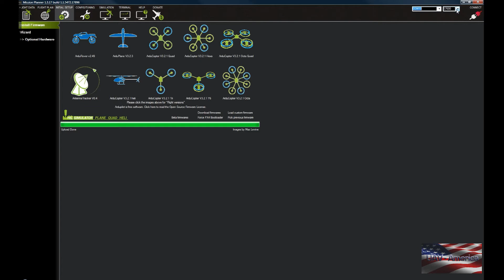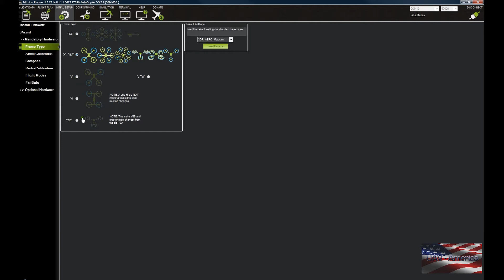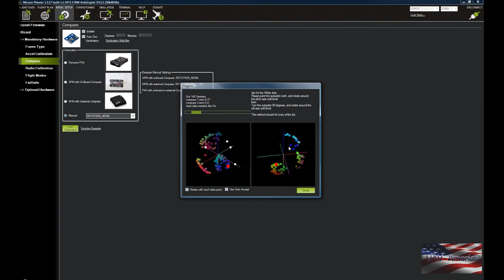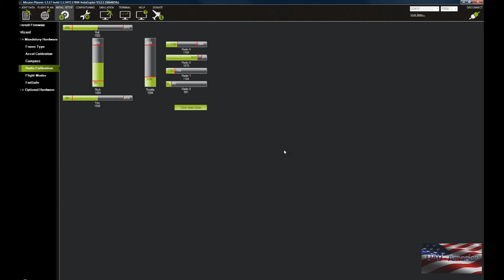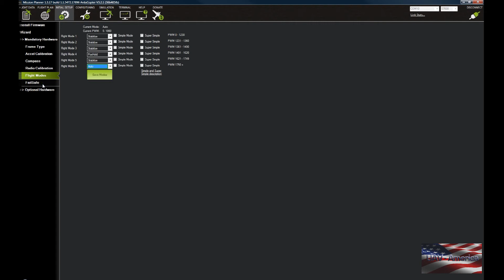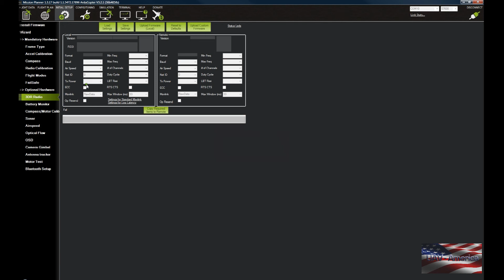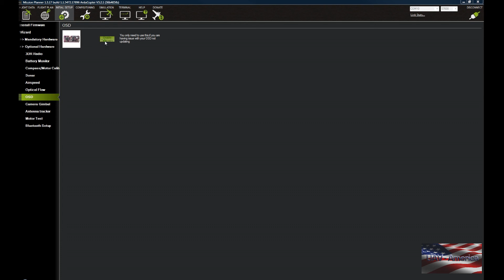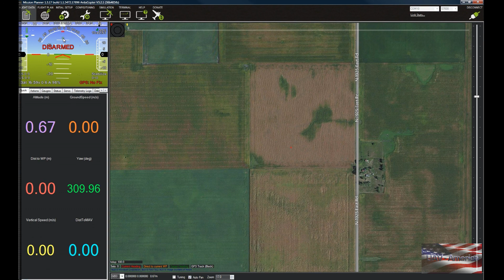Pixhawk Firmware Installation and Configuration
Installing and configuring Pixhawk Firmware for a multirotor can be confusing.  Here we go through the basics along with a description of the various settings.